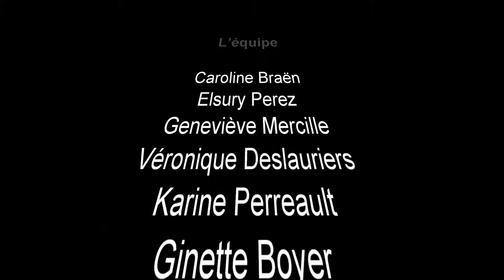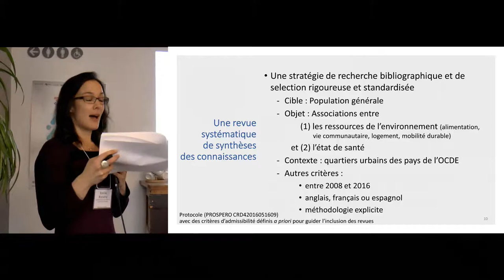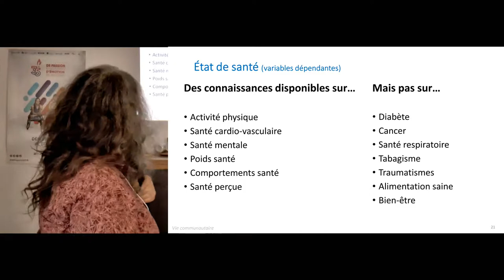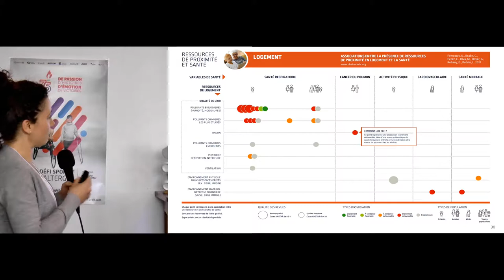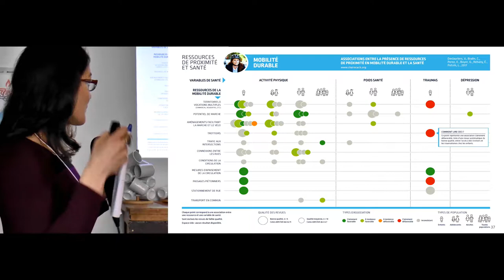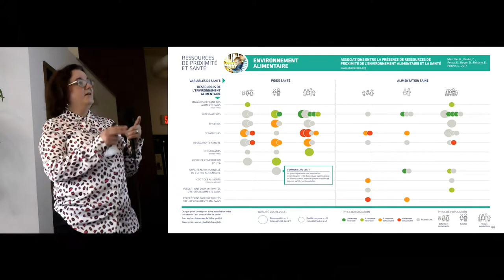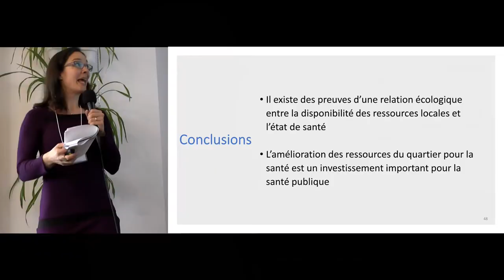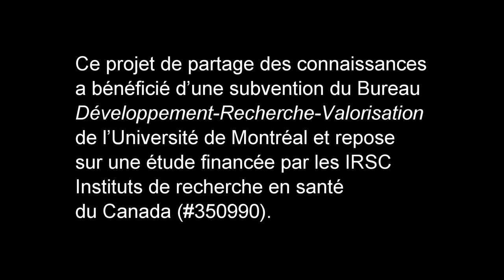Sur quoi intervenir, à l'échelle locale, pour améliorer la qualité de vie des communautés ?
La Chaire de recherche du Canada
Approches communautaires et inégalités de santé (CACIS) vous présente la vidéo de l'atelier organisé le 19 avril 2018 au café bistro Jarry-2e, 2590 Jarry E, Montréal, Québec

La CACIS, sous la direction de Louise Potvin, a pour but d'éclairer et accompagner les politiques en faveur de l'équité en santé.

L'atelier portait sur la question :
SUR QUOI INTERVENIR, À L’ÉCHELLE LOCALE,
POUR AMÉLIORER LA QUALITÉ DE VIE DES COMMUNAUTÉS?
L’éclairage d’une synthèse de connaissances

L’équipe
Caroline Braën
Elsury Perez
Geneviève Mercille
Véronique Deslauriers
Karine Perreault
Ginette Boyer
Émilie Rehany
Louise Potvin

Merci à tous les participants pour leur intelligence collective dans la discussion de ces résultats!

Pour de plus amples informations
consultez notre site Internet :

Ce projet de partage des connaissances a bénéficié d’une subvention du Bureau Développement-Recherche-Valorisation de l’Université de Montréal et repose sur une étude financée par les Instituts de recherche en santé du Canada (#350990).

Charles Marsan

Assistante
Jasmine Foulem

Musique
Hicham Chahidi